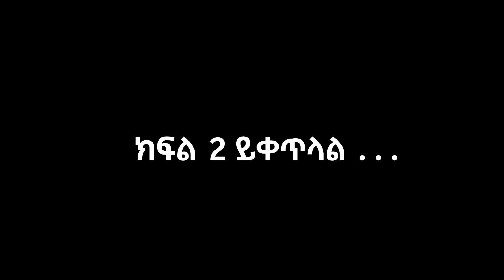የሆነውን ለመቀበል እና ለማመን ባንኮክና አሜሪካ ድረስ መሄድ ነበረብኝ!! ጀግና መፍጠር የትግስት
ምሉዕ ፋውንዴሽንን ለማገዝ

Melu'e Comprehensive Therapy Center provides IEP based intensive one-to-one therapy services in addition to group and family therapy services which makes the facility a center of excellence. The Center currently has enrolled only 34 children in two shifts due to resource constraints with more than 300 children on a waiting list.

With your donation, you are helping to ensure that the Therapy Center can continue the day-to-day operation of providing therapy services without interruption to more children who are in need of such life changing provisions of care and services.

Our goal is to raise $100,000 to support the Therapy Center in its effort to buy the current rental place (together with other funding options) and enroll additional underprivileged children from the waitlist for the coming new year.

Get involved and change the life of a child with developmental disability in Ethiopia!

ጀግና መፍጠር ከ ዘጠኝ ወር በኋላ በአዲስ እንግዳ ዛሬ መቷል  የዛሬ እንግዳችን ትግስት ሀይሉ ትባላለች ከ አንደኛ ደረጃ ትምህርት ማስተማር ጀምሮ  በህይወቷ የምትወደውን እና ለጥንካሬዋ መሰረት የሆነውን የኢትዮጵያ አየር መንገድ የበረራ አስተናጋጅነት ብሎም የአቬሺኑ የተማሪዎች አስተማሪ እሰከመሆን የደረሰችበት በወቅቱ አየር መንገዱ የበረራቸውን በረራዎች አብዛኛውን የበረረች እና በብዙ የሂወት ውጣውረድ ያሳለፈች ብትሆንም ከምትወደው ሞያ በድንገት ልጆን ቤት ውስጥ ለማስተማር በራሷ ፍቃድ ወስና ልጇን ማስተማር ጀመረች ሆኖም ልጇን ለማገዝ ወስና ማስተማር ላይ እያለች ለሌሎች ወላጅ መድረስ እዳለባት በማሰብ ቤቷ ውስጥ መጽሐፍ ማንበቢያ እና ወላጆችን በማሰልጠን ልጆቻቸውን ቤት ውስጥ እዲያግዙ ማድረግ ጀመረች ሆኖም ምዕሉ ብላ ፋውንዴሽን  ከፈተች ራስ በመስጠት የምታምነው ትግስት አሁን ያለችበትን ሁኔታ ለማየት ቪዲዮውን እንከታተል!!

Welcome to New Guest Today! In this episode, we have the incredible  special guest. Tigist , a former flight attendant for Ethiopian Airlines, has always drawn strength from her experiences since her early school days. Today, she is a devoted student teacher  and has embarked on an inspiring journey.

Driven by her passion for education, Tigist made a life-changing decision to homeschool her own son. Realizing the importance of support for parents in similar situations, she took the initiative to reach out and extend a helping hand to others. Tigist opened her doors to parents seeking guidance and started organizing reading sessions and training workshops in her own home.

Motivated by her unwavering commitment, Tigist went on to establish the Ma'alu Foundation. This foundation serves as a platform to empower parents and equip them with the necessary tools to aid their children's education at home. Through her foundation, Tigist strives to create a supportive community where parents can exchange knowledge, learn new techniques, and foster a love for learning in their children.

Join us on this captivating episode as we delve into Tigist remarkable journey as a flight attendant turned student teacher, homeschooling advocate, and founder of the Ma'alu Foundation. Prepare to be inspired by her unwavering dedication to education and her mission to empower parents and children alike.